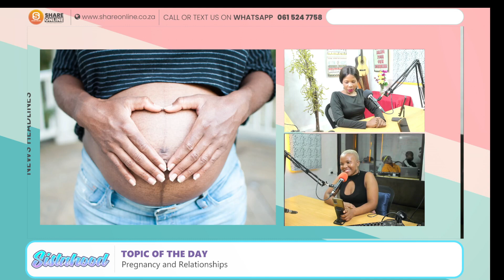Pregnancy and Relationships | Sistahood Episode 8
Discussing the importance of using singlehood as a time for self-discovery and personal growth. The advantages of dating and marriage.

HOST ONE
Noluthando Nondalana

HOST FOUR
Seitebatso Mohale